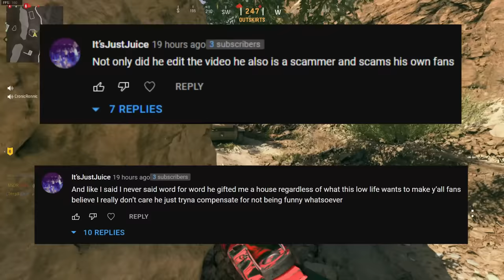FURIOUS FAKE Gangster BLOCKED ALL his FRIENDS!!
pls like n sub 🏆